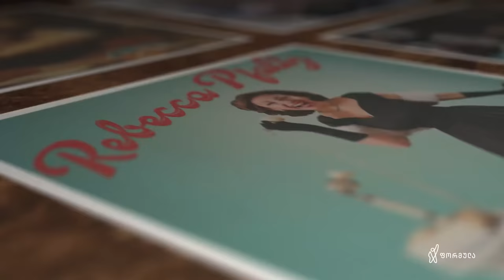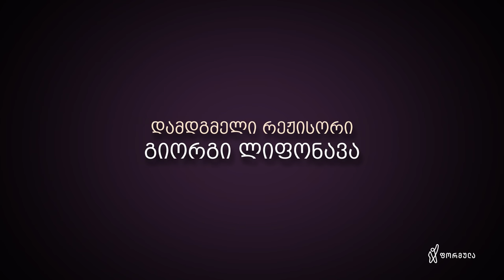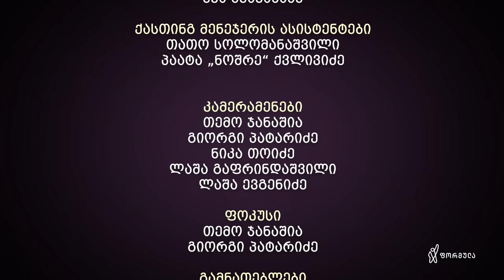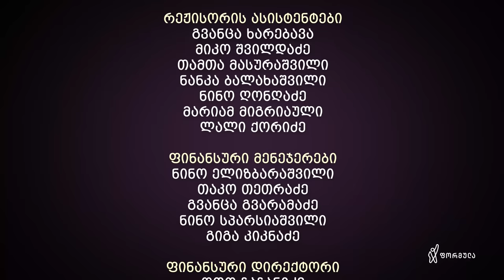ჩემი ცოლის დაქალები - სერია 33 (სეზონი 16)